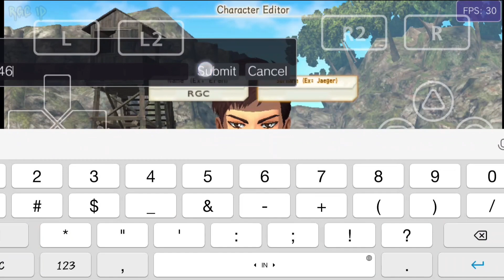Real!! Attack On Titan 2 Game For Android/iOS Part 2 - AOT 2 On Mobile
Real!! Attack On Titan 2 Game For Android/iOS Part 2 - AOT 2 On Mobile In this thrilling installment, we dive deeper into the world of Attack On Titan 2 for Android and iOS. Join us for an action-packed journey as we uncover the secrets of this epic mobile game.

Video Overview
Welcome to Part 2 of our adventure in Attack On Titan 2 on mobile! If you're a fan of intense battles, strategic gameplay, and immersive storytelling, you've come to the right place. Our team of experts will guide you through the game's features, characters, and strategies, ensuring you're fully equipped to dominate every titan that crosses your path.
 Key Highlights
- Unleash your inner titan slayer as you explore the captivating world of Attack On Titan 2 on your Android or iOS device.
- Witness jaw-dropping graphics and gameplay that rival the console and PC versions, all in the palm of your hand.
- Master combat techniques, character customization, and team dynamics to excel in your titan-slaying journey.
- Immerse yourself in the rich storyline and uncover the mysteries that await you.

🔖 Additional Tags and Keywords:

- AOT 2 Mobile
- Mobile Game
- Android
- iOS
- Titan Slayer
- Gaming
- Strategy
- Part 2
- Titan Battle